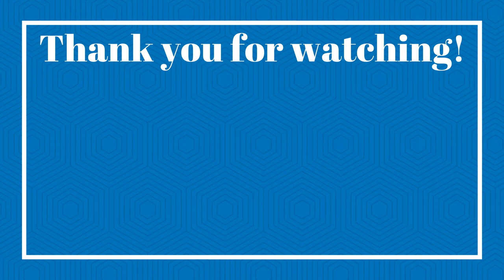Salsa for: LADIES STYLING Combination~